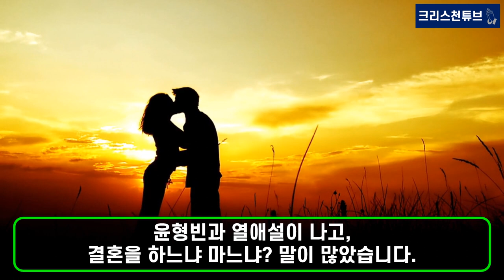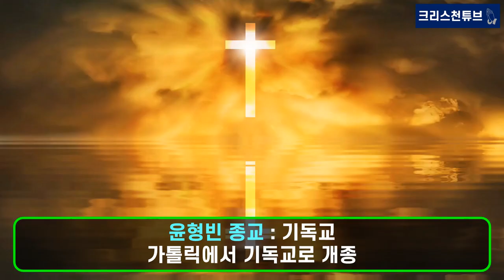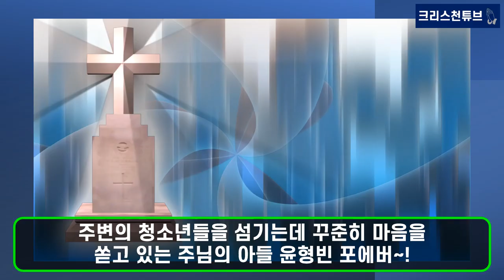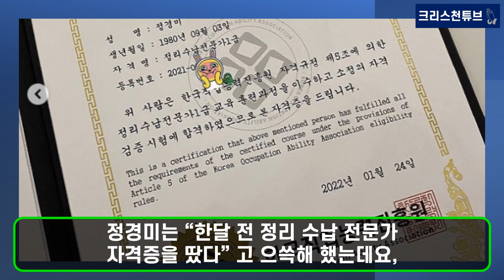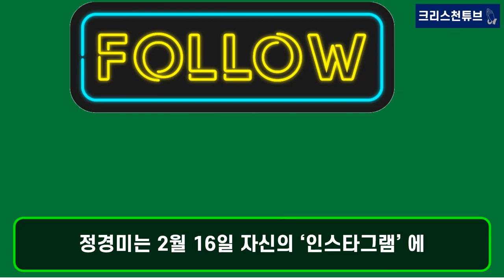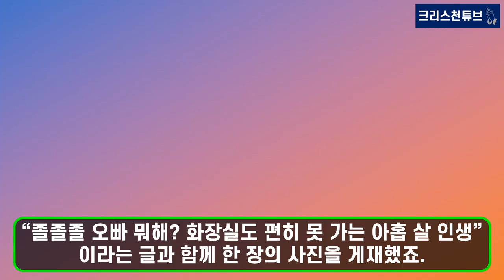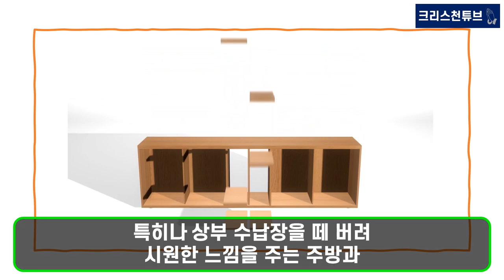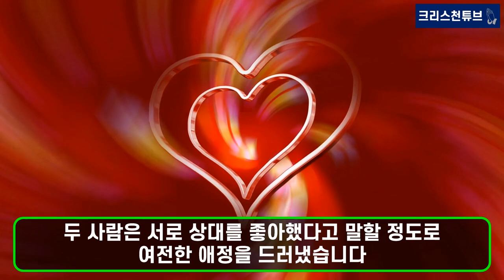[기독교 연예인] 크리스천 '윤형빈-정경미' 결혼 10주년 축복! 송도 50평 주상복합 강변 뷰 아파트 마련! 윤형빈 가톨릭에서 기독교로 개종!